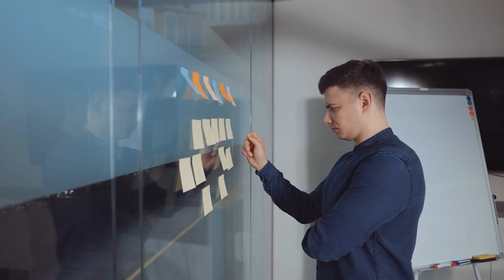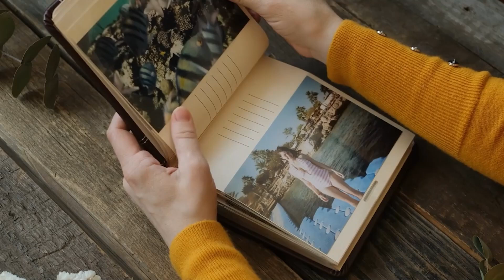5 Facts That Will Make You Question Your Existence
Prepare to have your mind blown with our video, "5 Facts That Will Make You Question Your Existence." We dive into the mind-bending and thought-provoking aspects of reality, consciousness, and the universe that will challenge your understanding of existence itself.
Explore detailed highlights of these astonishing facts, from the mysteries of the cosmos and the nature of time to the complexities of consciousness and the possibilities of parallel universes. We break down the key concepts, scientific theories, and philosophical questions, providing a comprehensive look at what makes these topics so fascinating and profound.
Learn about the experiences and perspectives of leading scientists, philosophers, and thinkers. Hear about the latest research findings, groundbreaking theories, and the ways in which our understanding of reality continues to evolve.
Additionally, discover practical advice on exploring these profound topics, with tips on critical thinking, embracing curiosity, and expanding your intellectual horizons. Learn about the tools, resources, and approaches that can help you delve deeper into the mysteries of existence.